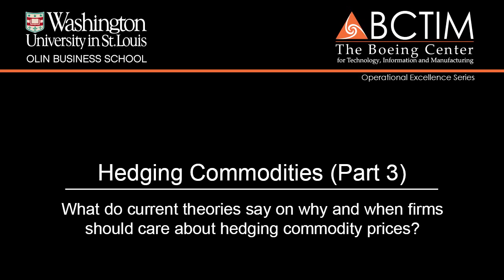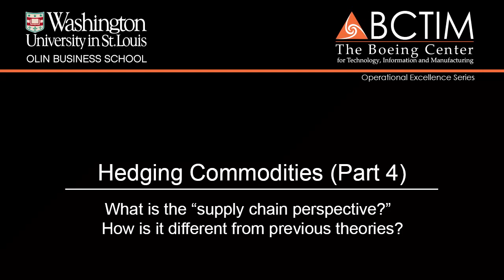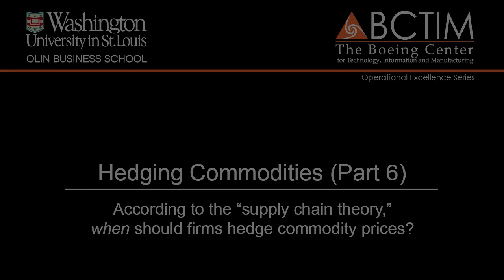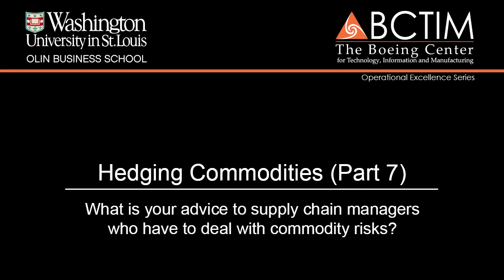To Hedge or Not to Hedge?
A supply chain perspective on hedging commodities and their risks  //  A Boeing Center research exclusive
To hedge or not to hedge commodity prices? Not exactly the “to be or not to be” Shakespearean question, but nevertheless an important decision for all firms within global supply chains, and with an equally complex, and sometimes intriguing in its rationale, answer. The why and when to hedge volatile commodity prices has been the subject of the research article “Hedging Commodity Procurement in a Bilateral Supply Chain” by our faculty members Panos Kouvelis and Danko Turcic (and their doctoral student, who is now a faculty member at the Chinese University in Hong Kong, Ehsan Bolandifar) that appeared in Manufacturing & Service Operations Management 2015, 17,2, 221-235. They explain for practicing managers and executives the insights of their research.